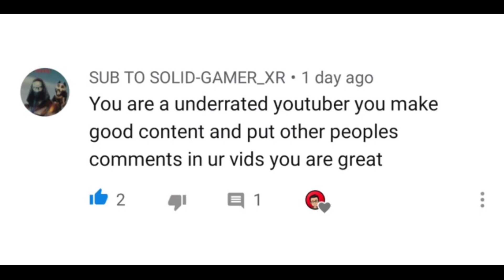Th10 Pekka BoBat: Th10 Pekka BoBat Attack Strategy 2020 | Part 5 | Clash of Clans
Hey what's up guys it's Ash here. Today in this video I will show you Th10 Pekka BoBat (Bowler + Bat) War Attack Strategy in Clash of Clans. Enjoy the video guys and lead your clan to victory. 😉❤️

Background Audio:- Diviners - Savannah
Syn Cole - Feel Good